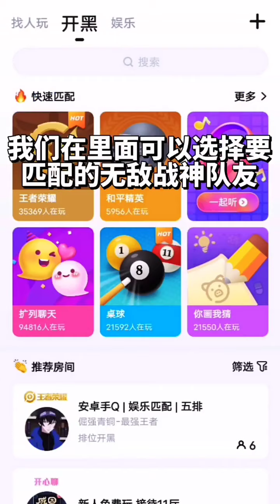Amazing Chinese Wood Carving and Sculpting Next Level #63